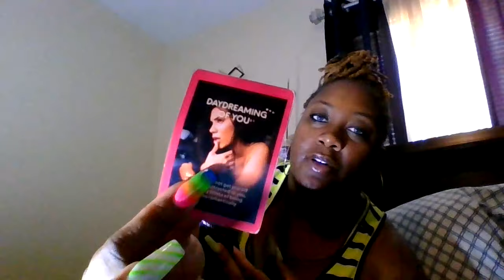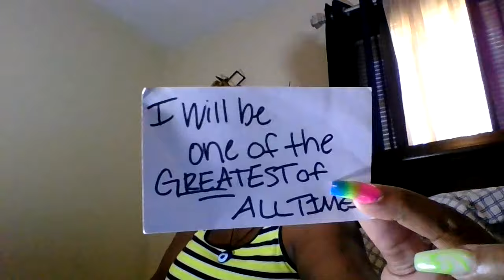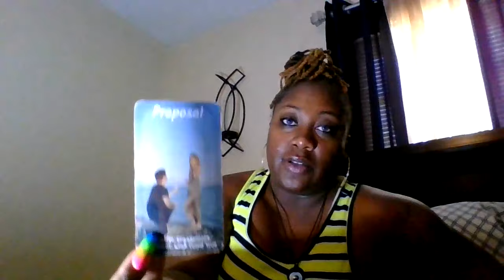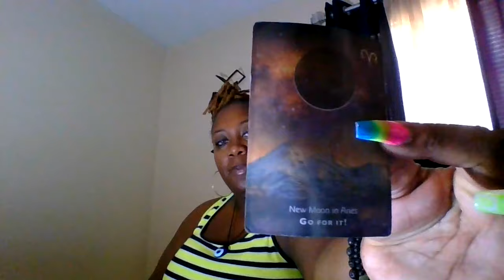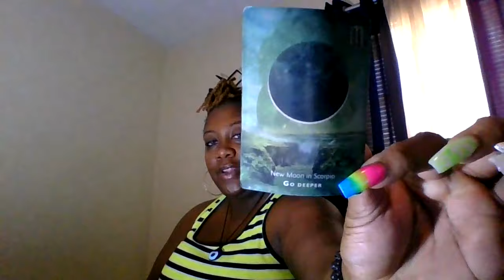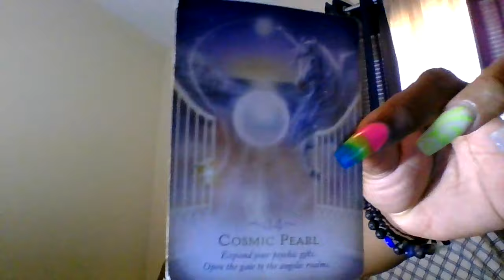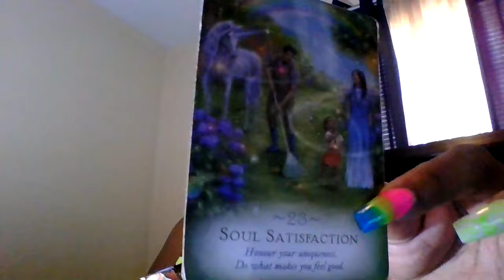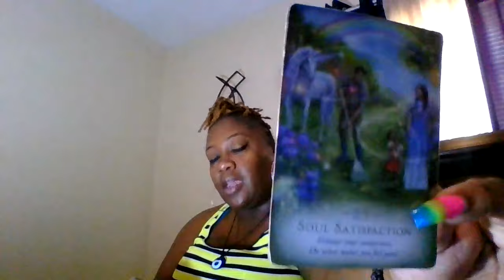ARIES♈️🔥THEY FEEL LIKE YOU HAVE OPTIONS 🥺 DONT FEEL GOOD ENOUGH FOR YOU😢 TOWER MOMENT 🌪️